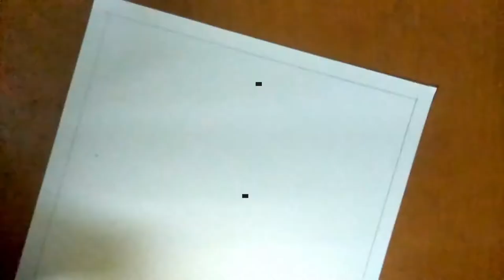Speed Drawing Dwayne 'THE ROCK' Johnson | Pen Sketch by Artistically Toned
Trying out realistic drawing after a long long time and I'm still getting used to it! This sketch of Dwayne Johnson came out OK.. Not really the best, but definitely looks like him! XD

Also, who would you guys like for me to sketch next!???